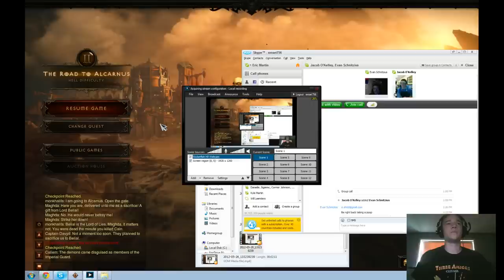How to get 3,000,000 XP in 1 Hour on Diablo 3 on Hell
This is an easy quest you can repeat and finish in about 60 seconds. It gives you 50,000 exp every time, so in 1 hour you can get about 3million exp. Good luck abusing it while it's still out :)